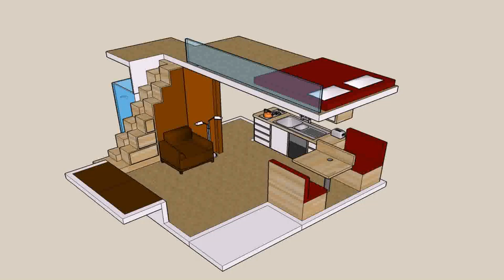Buy Car NY 5% DP